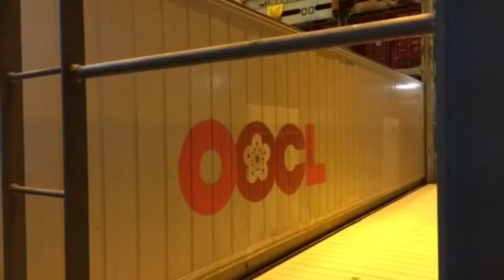container vessel working − weekly − short var